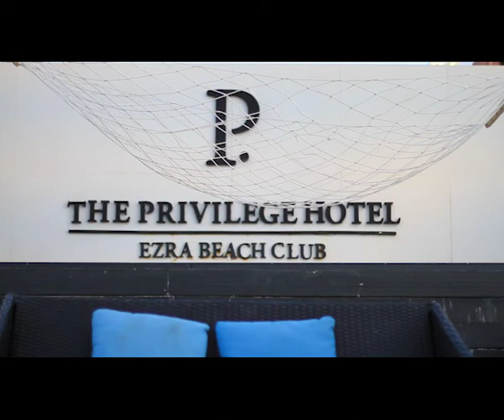The priviledge Hotel in Koh Samui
A short video i made for the Privilege Hotel in Koh Samui, check it out